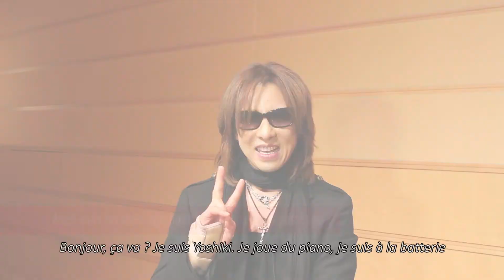Entretien avec YOSHIKI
YOSHIKI, l'un des artistes musicaux les plus influents d'Asie et l'une des plus grandes icônes du rock, était à Japan Expo en 2010. En tournée en Europe avec le YOSHIKI CLASSICAL tour, il passe à Paris et en profite pour souhaiter un joyeux 15e anniversaire au festival.